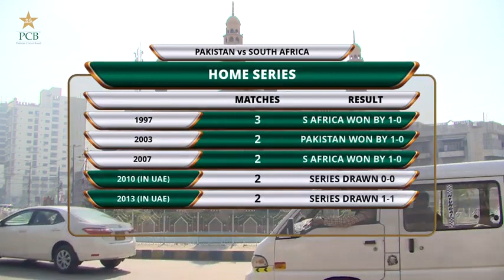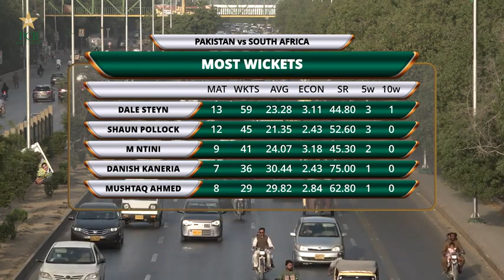Pakistan vs South Africa Test Series Preview With Mazhar Arshad and Salman Butt | PCB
How have South Africa fared in Pakistan? What is there record at the National Stadium? Who are the top run scorers and wicket takers in PAKvSA Tests, all that and more in part one of our special series preview featuring Salman Butt and Mazhar Arshad.

Welcome to PCB Pakistan cricket Board

PCB Pakistan Cricket Board NEWS